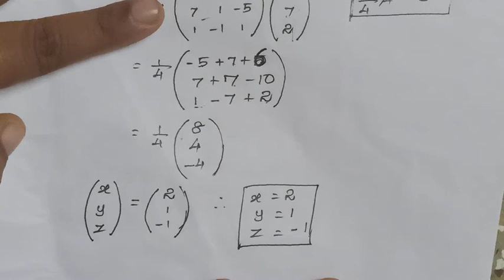UK maths//12 STD// EM// chapter 1// Ex : 1.3(2)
TN syllabus
XII STD
English medium
Tamil explanation
Finding solution
Ex:1.3(2)